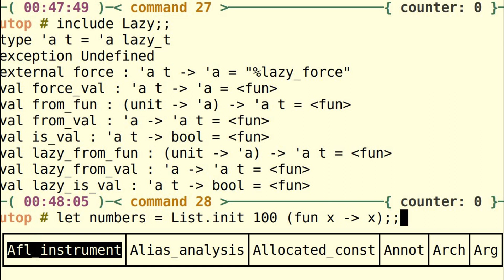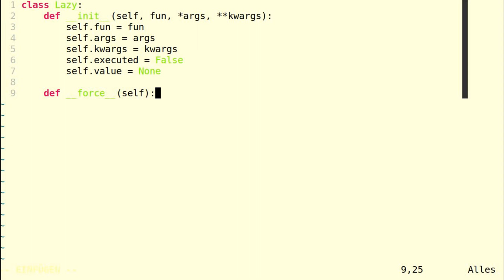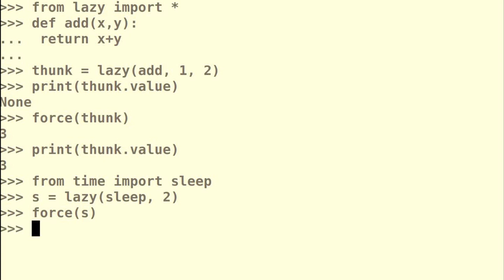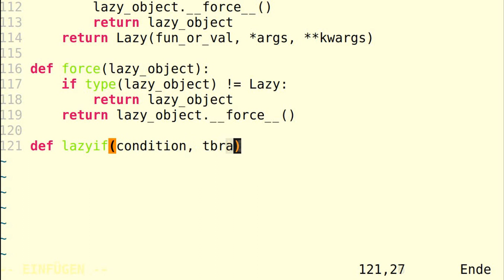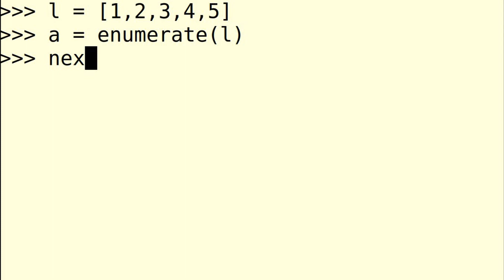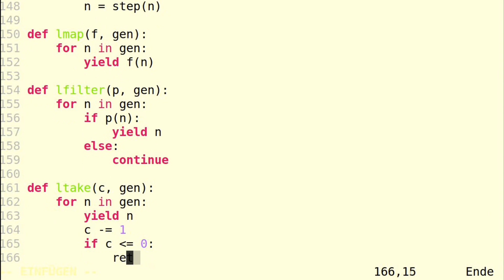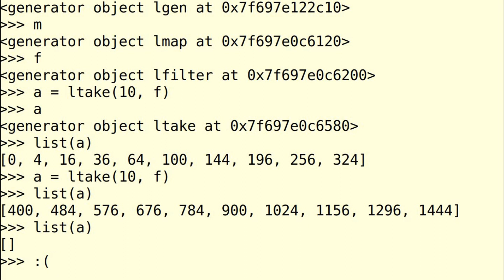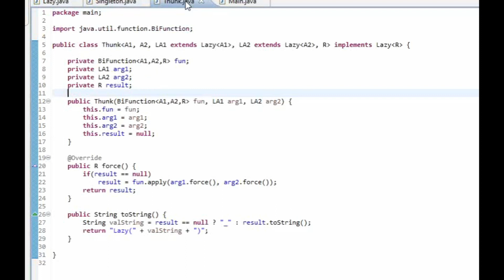Lazy Evaluation in Python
Timestamps:
00:00 - What is Lazy Evaluation?
01:42 - Functions and Thunks
03:29 - The Lazy Class
08:27 - Factorials Done Lazily
09:29 - A List of Lazy
10:12 - Infinite Lists
11:59 - A Whole Lotta Generators
15:00 - Some Considerations